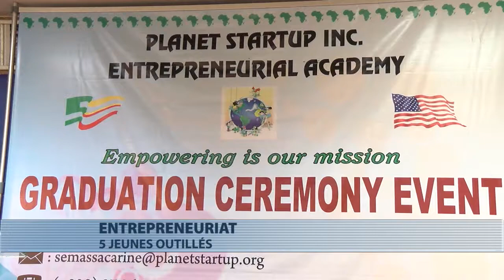5 jeunes outillés sur l'entrepreneuriat à travers Planet startup inc